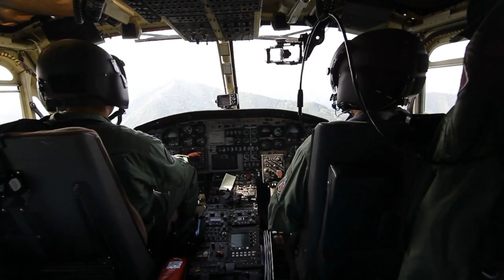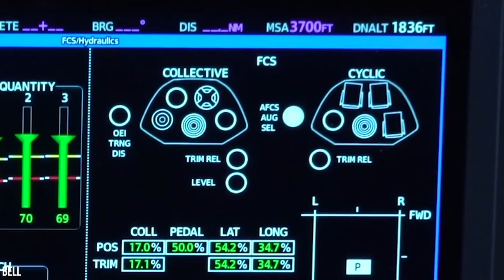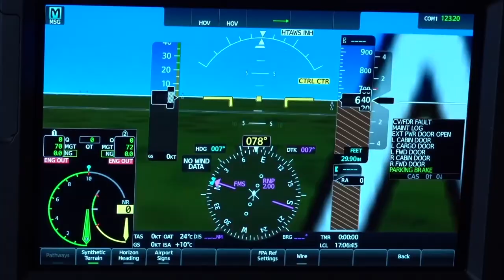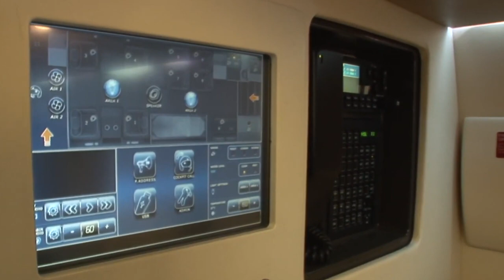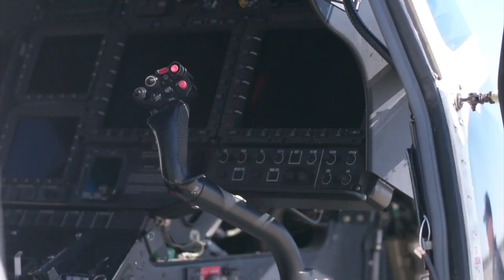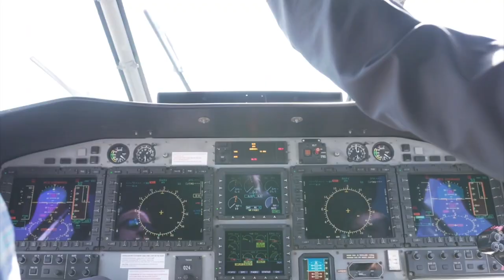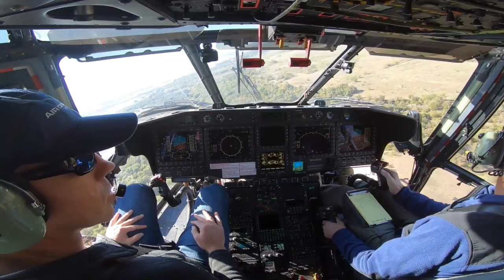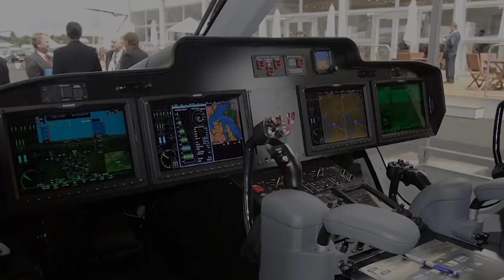Top 5 Most Expensive Helicopters In The World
Traveling by Helicopter is incredible. It’s fast, it’s more versatile than a plane, and generally a little comfier. No wonder more and more celebrities are buying them.

But just like their winged counterparts, helicopters don’t come cheap, and they can get incredibly fancy. Jus ask any head of state or celebrities such as Harrison Ford and Madonna.